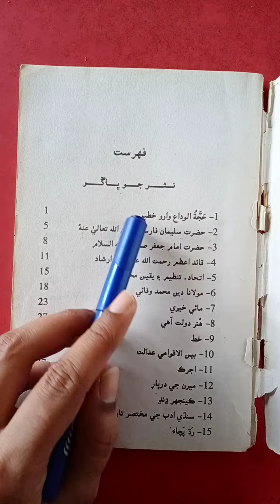Class X SindhiNMT Lesson#9 Lec#1